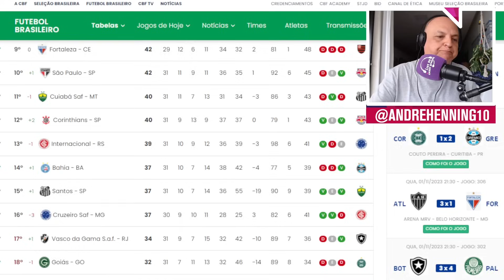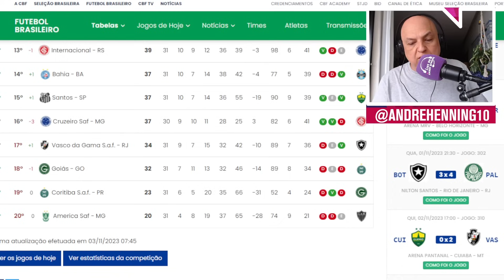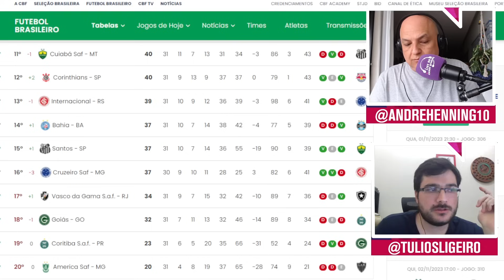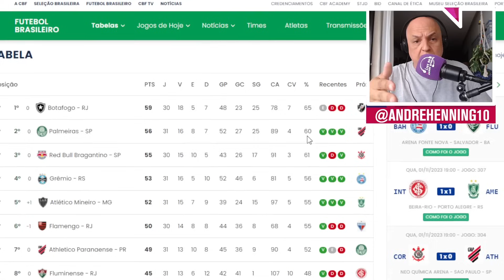VASCO VENCE E SE MANTÉM NA BRIGA, MAS VAR POLÊMICO É O DESTAQUE DA PARTIDA! ANDRÉ COMENTA O LANCE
A Live do André Henning agora é diária! De segunda a sexta, às 9h, nosso careca favorito comenta os principais acontecimentos do mundo do futebol.

Nessa sexta-feira, André comentou a importante vitória do Vasco contra o Cuiabá e o lance polêmico no 1º gol vascaíno! Confira.